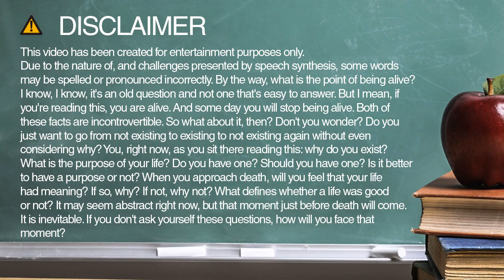How do you spell wardsman?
Learn how to spell and pronounce wardsman.